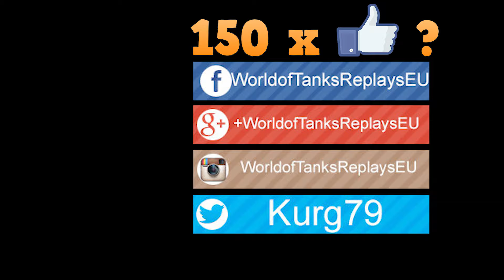WoT Tiger P | 4.148 DMG | 1.937 EXP - Sand River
World of Tanks Tiger (P) is tier VII German heavy tank and game by MylittlePwnie.
4.148 dmg is impressive.
4 kills and 1.937 exp is so impressive.

WoT map  Sand River

World of Tanks Tiger (P),
World of Tanks Tiger (P)review,
World of Tanks Tiger (P) overview,
World of Tanks Tiger (P) gameplay,
World of Tanks Tiger (P) weak spots,
World of Tanks Tiger (P) guide,
World of Tanks Tiger (P) tank guide,
WoT Tiger (P),
WoT Tiger (P) review,
WoT Tiger (P) overview,
WoT Tiger (P) gameplay,
WoT Tiger (P) weak spots,
WoT Tiger (P) guide,
WoT Tiger (P) tank guide,